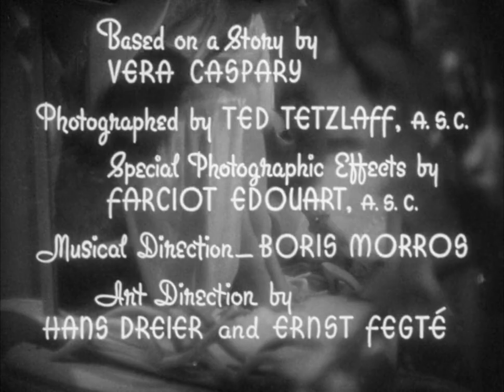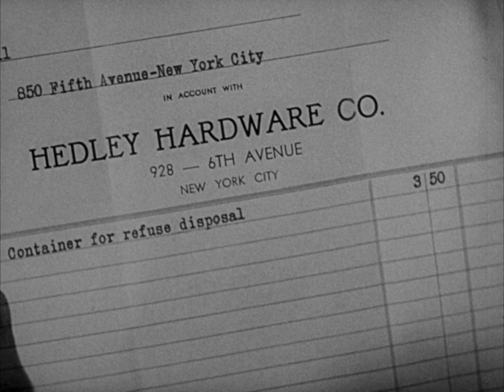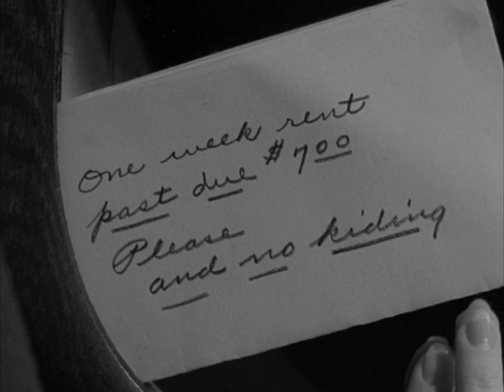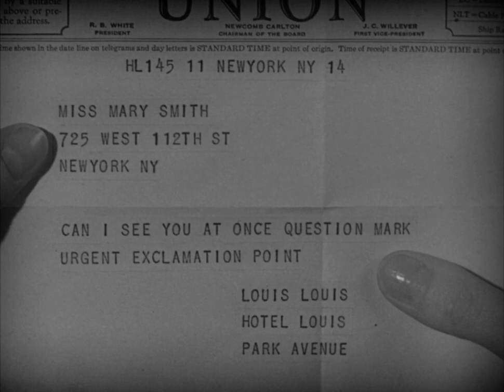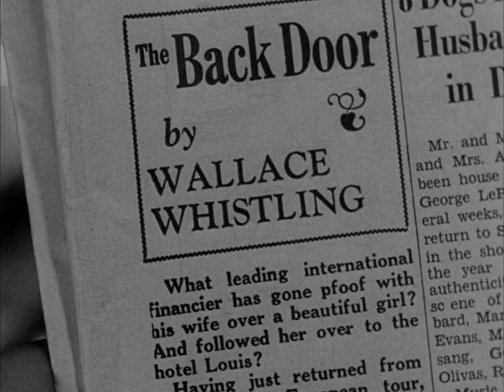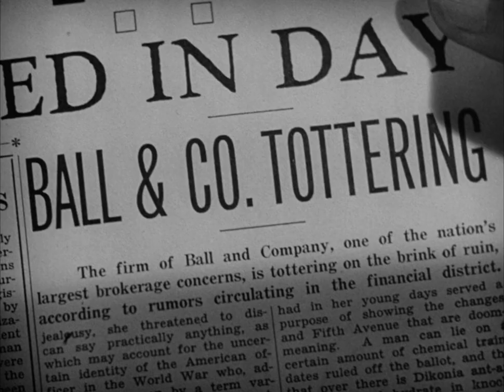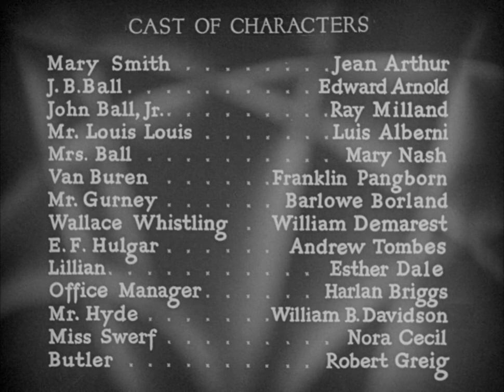Easy Living 1937 Classic Comedy - Jean Arthur, Edward Arnold, Ray Milland, Mitchell Leisen 1080P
This well-played and scripted comedy is a lot of fun, featuring Jean Arthur, Edward Arnold, and Ray Milland, all on top form. It's not easy to make a 'screwball' comedy work this well, I hope you enjoy this gem, especially the Automat scene...

Directed by Mitchell Leisen, and written by Preston Sturges from a story by Vera Caspary, and starring Jean Arthur, Edward Arnold, and Ray Milland. Many of the supporting players (William Demarest, Franklin Pangborn, Luis Alberni, Robert Greig, Olaf Hytten, and Arthur Hoyt) became a significant part of Sturges' regular stock company of character actors in his subsequent films.

Ralph Rainger and Leo Robin composed the song "Easy Living" for the film, and it has since become a jazz standard, made famous by Billie Holiday, Ella Fitzgerald, and many other jazz singers.

The film is unrelated to a 1949 RKO drama by the same name.

Stars: Jean Arthur, Edward Arnold, Ray Milland
Director: Mitchell Leisen
Writers: Preston SturgesVera Caspary

Insights:
Cast notes:
Jean Arthur and Edward Arnold starred together in 1935's Diamond Jim, also written by Sturges.
This was the second film written by Preston Sturges that William Demarest appeared in, after Diamond Jim, and he would go on to do eight others.
Franklin Pangborn, another member of Sturges' de facto stock company, first worked with the writer on Imitation of Life (1934). In 1937, before working on Easy Living, he appeared in Hotel Haywire, and subsequently in seven other of Sturges' productions.
Production
Preston Sturges had signed a deal with Paramount in 1936, and Easy Living was his first assignment for them. Although putatively based on a story by Vera Caspary, Sturges in fact supposedly kept almost nothing of it except the fur coat. When a studio executive rejected the script because "1936 was not the time for comedies", Sturges took the script directly to Mitchell Leisen, of which Sturges said "going to a director over the head of my producer was not a sagacious move".

Preston based the Hotel Louis on the Waldorf Towers, which was a financial flop when it first opened.

Adolphe Menjou was to have been in the cast of Easy Living, but was forced to withdraw due to illness. The minor surgery of director Leisen caused production to be postponed a week to 5 April 1937.

Leisen said that Ray Milland got stuck in the tub while shooting the bathtub scene, and although the incident wasn't in the script, Leisen kept the camera rolling and inserted the bit into the film. The phone gag with Esther Dale as the secretary was based on the behaviour of Leisen's secretary, who got the phones on her desk mixed up.

A legal dispute between Twentieth-Century Fox and Paramount over the source for the film threatened to hold up its release. Fox asserted that the film was based on a Hungarian play called Der Komet by Attila Orbok, which they owned and had used as the basis for My Lips Betray (1933) and were planning to use as the basis for an upcoming Sonja Henie film, Thin Ice. Fox eventually backed off their claim of infringement, and Easy Living was released as scheduled on July 7, 1937.

Reception
Variety called Easy Living a "poor imitation [of My Man Godfrey]", adding that "[unlike the latter, this one lacks] spontaneity and cleverness".

On review aggregator website Rotten Tomatoes, the film has an approval rating of 100 percent based on 10 critics, with an average rating of 7.9/10.

I added original subtitles for all the languages I could find, in this case, English, Spanish, French, Italian,, Greek, Croatian, Portuguese, Portuguese (Brazilian),  Romanian, and Serbian,, YouTube should automatically translate those into other languages quite well.

PERFORMANCE:
0:00:00 REEL ONE
0:20:00 REEL TWO
0:40:00 REEL THREE
1:00:00 REEL FOUR
1:20:00 REEL FIVE

Main Cast:
Jean Arthur as Mary Smith
Edward Arnold as J.B. Ball
Ray Milland as John Ball Jr.
Luis Alberni as Mr. Louis Louis
Mary Nash as Mrs. (Jenny) Ball
Franklin Pangborn as Van Buren (the hat shop proprietor who starts the misunderstanding)
Barlowe Borland as Mr. Gurney
William Demarest as Wallace Whistling (the gossip columnist who makes Mary famous)
Andrew Tombes as E.F. Hulgar
Esther Dale as Lillian (J.B.'s secretary)
Harlan Briggs as Office Manager
William B. Davidson as Mr. Hyde
Nora Cecil as Miss Swerf
George Cowl as Bank President
Robert Greig as Butler (Graves, J.B. Ball's butler)
Robert Homans as Private Guard (uncredited)
Olaf Hytten as Houseman (uncredited)

Technical Details:
Directed by Mitchell Leisen
Screenplay by Preston Sturges
Story by Vera Caspary
Produced by Arthur Hornblow
Starring Jean Arthur, Edward Arnold, Ray Milland
Cinematography Ted Tetzlaff
Edited by Doane Harrison
Colour Process Black and white
Language English